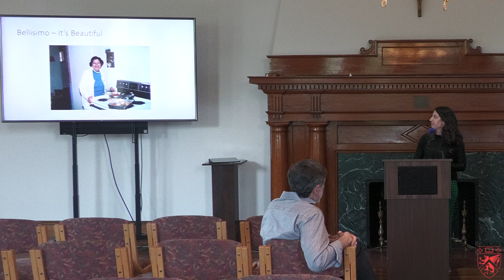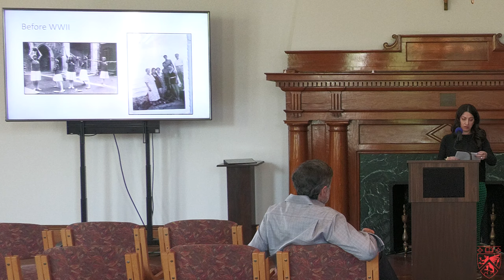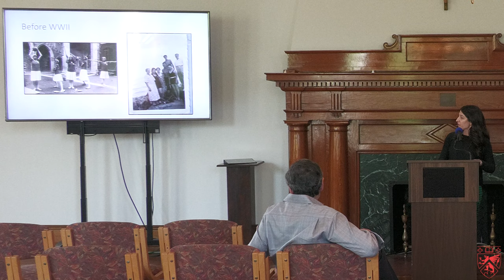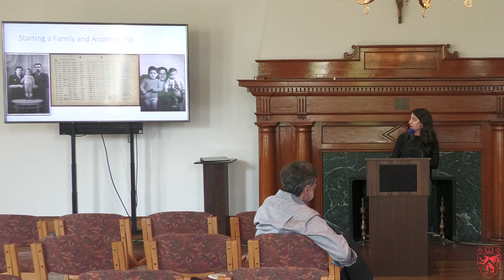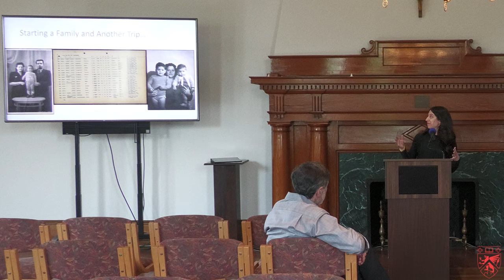The History Club welcomes 3G Philly - Sarah Vogel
3G Philly is an organization made up of grandchildren of Holocaust survivors  honoring their grandparents through education, advocacy, and peer support.

Chestnut Hill College's History Club was honored to have Sarah Vogel and her father discuss her grandparents experiences  in the Holocaust.